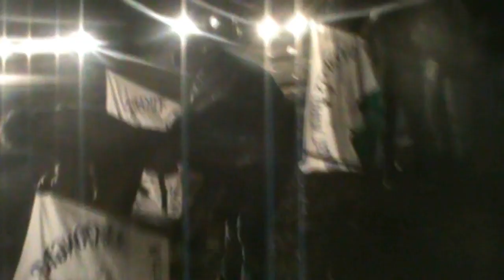General Conference 2015 TSU (Tikhire Students' Union) Anthem performed by ASU